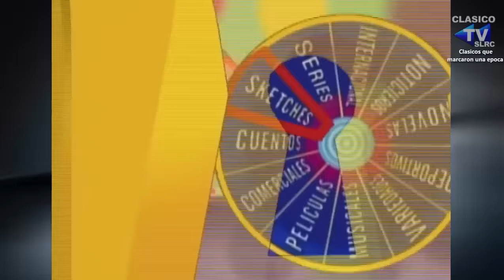📺DERBEZ EN CUANDO 1998 - Alz y Heimer, Eloy Gameno y El diablito